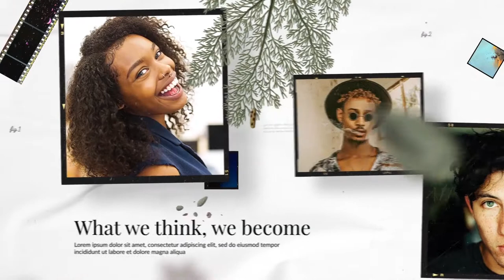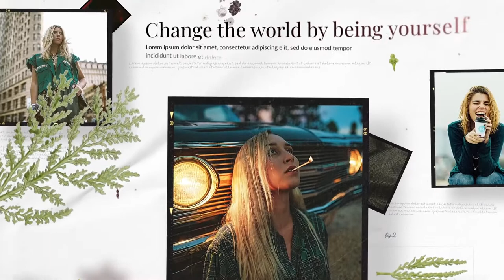Film Frames - Modular Slideshow | Free Download After Effects Templates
After Effects Version CC++ | No Plugin | 1920x1080 | 204 MB

Film Frames Slideshow is a huge project with a simple structure, lots of included assets, customizability, and modern style. Choose between 3 pre-made durations, insert your photo or video, edit the animation, and render it out. Easily edit colors with a global color controller and image color correction. Sound effects are also included to accomplish the authentic, natural style of the project.

Perfect for any kind of slideshow to showcase your looks, designs, events, Instagram profile, product marketing, advertisement, family story, history events, emotional memories, travel plans or past trips.

3 DURATIONS
Long 2:03
Medium 1:27
Short 0:52
INCLUDED ASSETS
150+ PSD Botanical elements
8 Film frame PNG’s (High Resolution)
48 Small film frames
6 Background paper textures
Sound Effects (nature ambience, transitions, paper sounds)

FEATURES

20 Uniquely designed scenes
69 Media placeholders
200+ Included Assets
Modular structure
Modern authentic style
Fully Editable
3 Durations
Global color controls
Step by step tutorial
Placeholder images not included
Free font links included